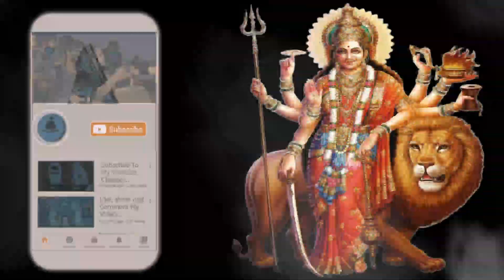गुरु और शिष्य का नाता पिता पुत्र का होना चाहियें : साधना सिद्धि में आप अपने आप आगे बढ़ जायेंगे